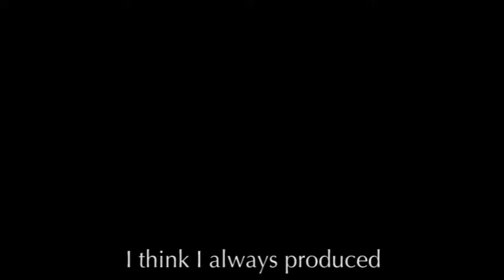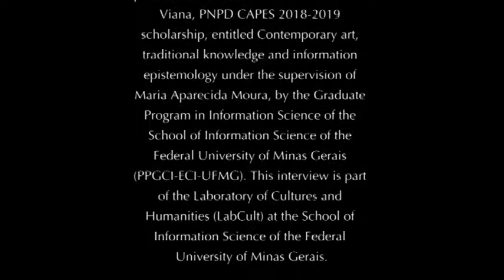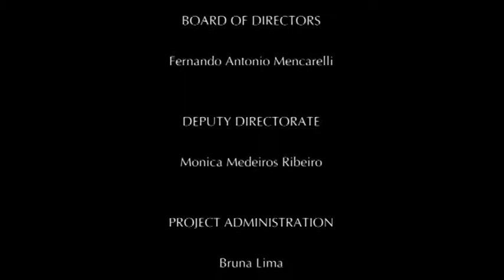Sonia Gomes. Retrato 1.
Este vídeo faz parte do arquivo digital Epistemologias Comunitárias que integra o projeto de pesquisa, extensão e ensino Arquivo Digital Epistemologias Comunitárias locado na Escola de Belas Artes da Universidade Federal de Minas Gerais sob a coordenação dos professores do Departamento de Artes Plásticas Janaina Barros Silva Viana e Wagner Leite Viana. As entrevistas foram realizadas a partir de noções de redes de aprendizagens e de redes colaborativas de pesquisas poéticas. Para conhecer o arquivo digital Epistemologias Comunitárias acesse